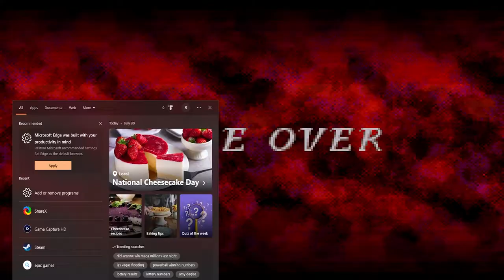I AM TERRIBLE AT THIS GAME! - (Fe6 Drinking game #3)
Leave them comments, fight dat algorithm! Let me know if you wants more!